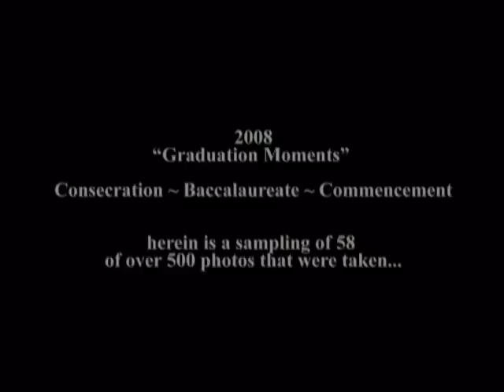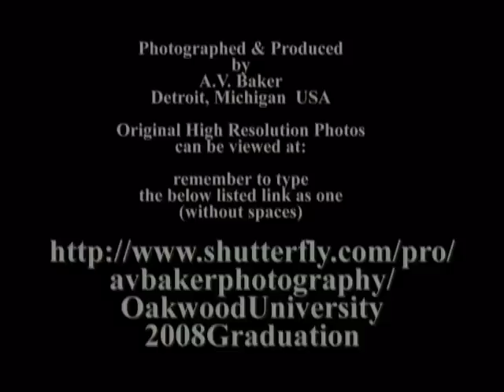2008 Oakwood University Graduation - Huntsville, Alabama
"Graduation Moments" Consecration ~ Baccalaureate ~ Commencement {Experience Oakwood University's first graduating class}...Photos Inclusive of all 2008 Oakwood University graduates and some Michigan favorites ~CONGRATULATIONS~